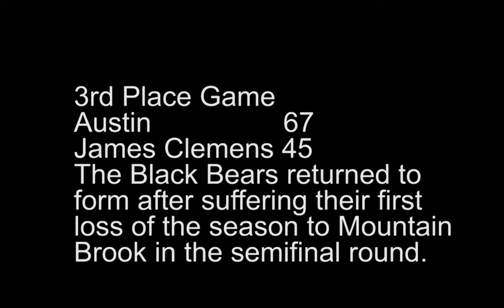AL.com Men's Classic: Austin CAPTURES 3rd Place with win over James Clemens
The Black Bears routed James Clemens 67-45 in the third place game.